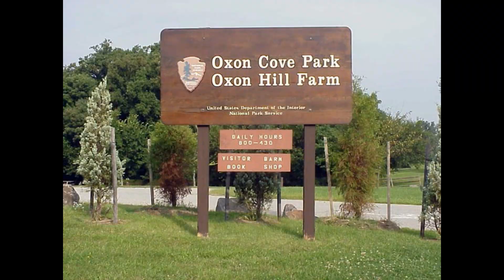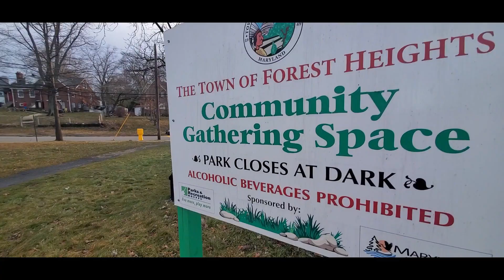Town of Forest Heights